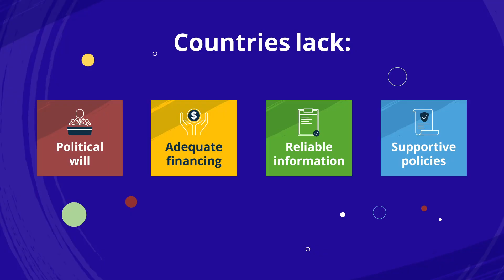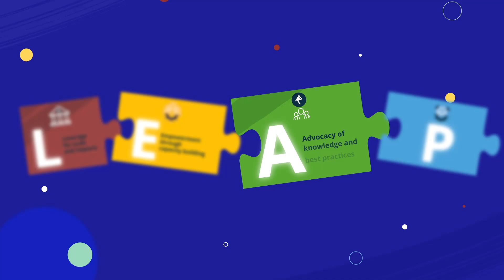Scaling Up Energy Efficiency for Growth and Energy Security: Power More with Less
Energy efficiency is the fastest, most cost-effective way to reduce energy waste, lower emissions, and improve energy security. It delivers up to five times the return on investment, cuts costs, and creates jobs—yet remains underused due to weak policies, limited financing, and lack of political will. Governments must act now to scale up solutions that benefit economies and people alike. Learn more about how we can power more with less and build a more sustainable future

00:00 Energy efficiency as a solution to energy waste
00:33 Barriers to progress
00:51 A call to action
01:23 The support from the World Bank Group